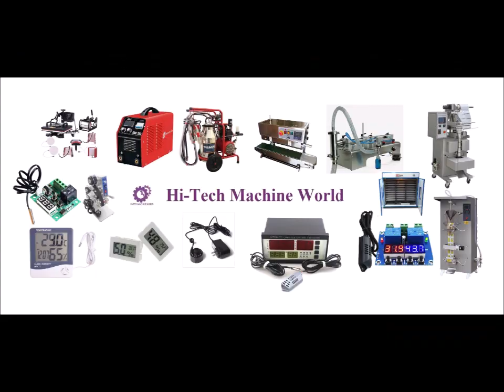ডিটারজেন্ট পাউডার মিক্সার মেশিন। ডিটারজেন্ট পাউডার তৈরি নিয়ম, সেলাইন, দাতের মাজন মিক্সিং মেশিন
ডিটারজেন্ট পাউডার মিক্সার মেশিন। ‍SS Body সেলাইন, দাতের মাজন,  ট্যাং মিক্সিং  মেশিন। কল করুন ০১৭২২-১৩১৯০৬ (ইমু)। ডিটারজেন্ট পাউডার তৈরি ফরমুলা নিচে দেখুন।

ডিটারজেন্ট পাউডার তৈরি নিয়ম (Detergent Powder)

উপকরণ:
সোডিয়াম ট্রিপলিফসফেট (Sodium Triployphosphate)-৩৪.০%
টেট্রা সোডিয়াম পায়রোফসফেট (Tetra Sodium Pyrophosphate)-৬.৬০%
ডিসোডিয়াম হাইড্রোজেন ফসফেট (Disodium Hydrogen Phosphate)-৯.৪০%
সোডিয়াম সালফেট (Sodium Sulphate)-১৩.৯৫%
সোডিয়াম কাবোর্নেট (Sodium Carbonate)-১.৫০%
সোডিয়াম সিলিকেট (Sodium Silicate 1:3,25 ratio)-৩.৯৮%
সোডিয়াম কাবর্ক্সমিথল সেলুলোজ (Sodium Carboxmethyl Cellulose)-০.৫৫%
সোডিয়াম এল্কিল এরিল সালফোনেট (Sodium Alkyl Aryl Sulphonate)-১৮.৭৫%
ফেটি-অ্যামাইড কন্ডেন্সেট (Fatty-amide Condensate)-২.৪৫%
ফ্লুরোসেন্ট ডাই-অপটিকাল ব্লীচ (Fluorescent dye-optical bleach)-০.০০৫%

পদ্ধতি:
সূক্ষ্ম চালুনি দিয়ে ছেকেঁ নিয়ে উপরোক্ত দ্রব্যাদি ভালোভাবে মিশ্রিত করতে হবে। বেশি পরিমাণে ডিটারজেন্ট পাউডার তৈরি করতে হলে মিক্সিং (Mixing Machine) এবং শিফটিং মেশিন (Shifting Machine) ব্যবহার করা কর্তব্য।

ডিটারজেন্ট পাউডার তৈরি নিয়ম – দ্বিতীয় পদ্ধতি (Detergent Powder – Second Method)

[এই ডিটারজেন্ট পাউডারের সাথে Water Softener বা সাবান মেশাবার প্রয়োজন হয় না]

উপকরণ:
সালফেটেড কোকোনাট অয়েল মনোগ্লিসারাইড (Sulphated Coconut Oil Monoglyceride)-৩১.৫%
অ্যানহাইড্রাস সোডিয়াম সালফেট (Anhydrous Sodium Sulphate)-৬৫.৯%
সোডিয়াম ক্লোরাইড (Sodium Chloride)-১.৪৫%
ফ্লুরোসেন্ট ডাই-অপটিকাল ব্লীচ (Fluorescent dye-optical bleach)-০.০০২%

পদ্ধতি:
উত্তমরূপে ছেকেঁ নিয়ে উপরোক্ত দ্রব্যাদি একত্রে মেশাতে হবে। বেশি পরিমানে এ ধরনের ডিটারজেন্ট পাউডার তৈরি করতে হলে শিফটিং মেশিন (Shifting Machine) ব্যবহার করা কর্তব্য।

ব্যবহারের নিদের্শ:
আগে বস্ত্রাদির বিশেষ দাগযুক্ত অংশ তুলে নিন। তারপর গরম পানিতে ডিটারজেন্ট পাউডার মিশ্রিত করুন। পশমী বস্ত্র বা পোশাক এবং মূল্যবান সূতী বস্ত্রাদি ধোওয়ার জন্য গরম পানি ব্যবহার করা সঙ্গত। লিনোলিয়াম, কাঠের খোদাই করা কারুকায এবং চিত্রিত দেয়াল পরিষ্কার করার জন্যও এই ডিটারজেন্ট পাউডারটি ব্যবহার করা যেতে পারে।

তথ্যসূত্র : কোলকাতা থেকে প্রকাশিত ‘কুটীর শিল্প’ গাইড।

Detergent Powder mixer machine,  Tang Mixing Machine

★যোগাযোগ★
Hi-Tech Machine World
হাই-টেক মেশিন ওয়ার্ল্ড
০১৭২২-১৩১৯০৬ অথবা ০১৯৭২-১৩১৯০৬
১০১, শরৎ গুপ্ত রোড, নারিন্দা, ঢাকা-১১০০